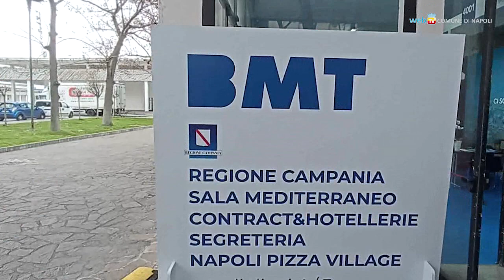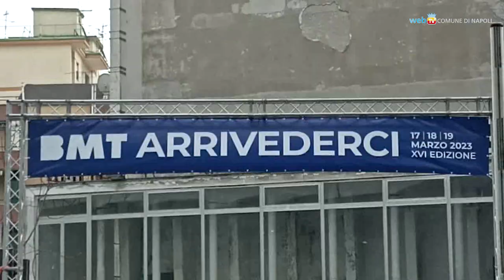Alla Mostra d'Oltremare centinaia di espositori per la Borsa del Turismo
Oltre quattrocento espositori nazionali ed esteri per la XXV Borsa Mediterranea del Turismo di Napoli. Durante i tre giorni della mostra sono attesi oltre ventimila visitatori.